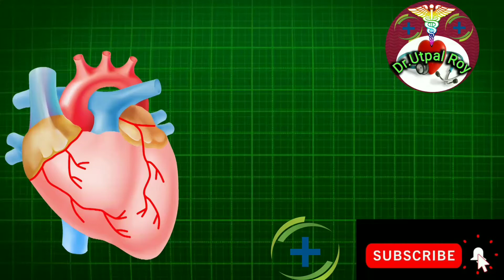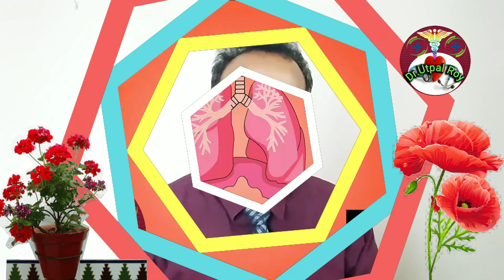প্রেসার বেড়েছে কিভাবে বুঝবো, Dr.Utpal Roy, pressure bere jabar lokkhon,